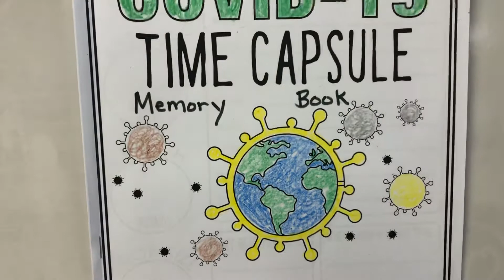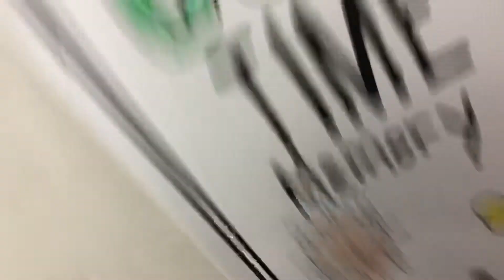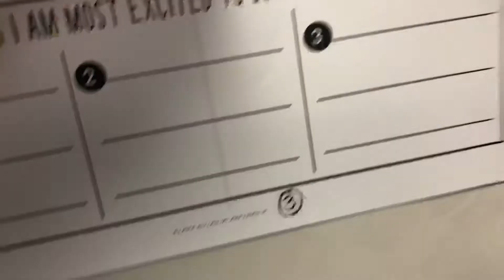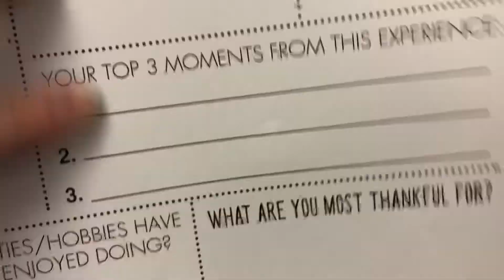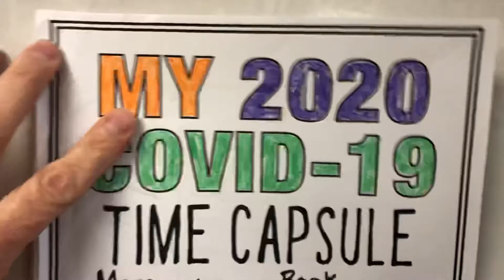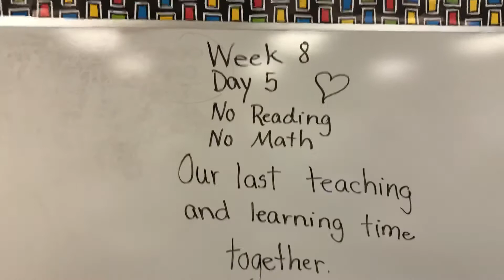Wk 8 Day 5 No Homework